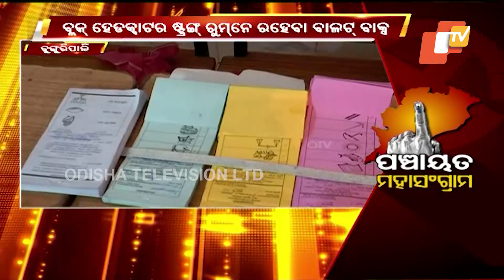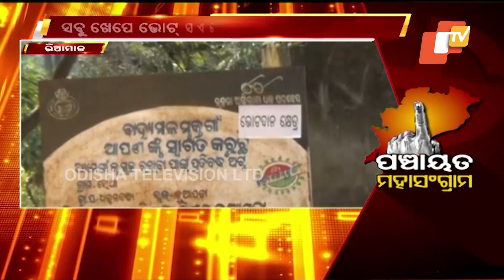Feedin 16 February 2022 | News in Sambalpuri | ଫିଦିନ୍ | ସମ୍ବଲପୁରୀ ଖବର | OTV